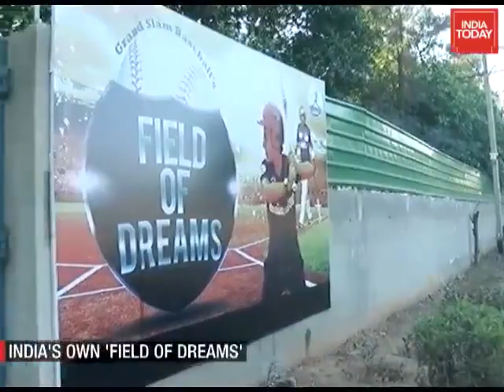Grand Slam Baseball India featured in India Today